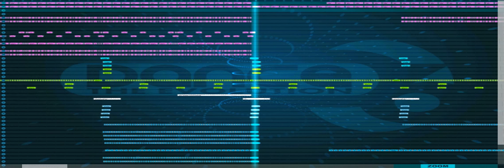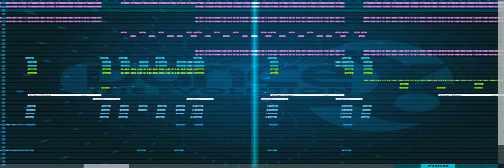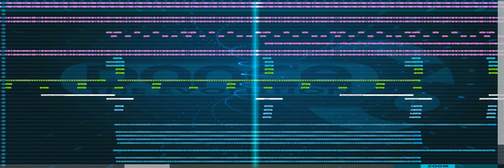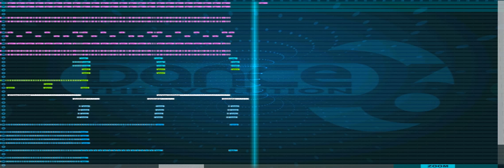Dance eJay 6 - Never Forget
For once I actually like what I made ^^ Let me know what you think.